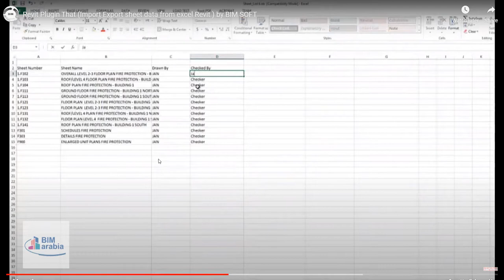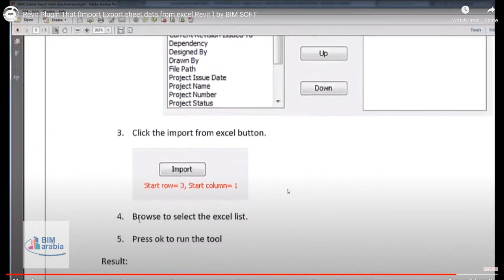Import Export sheet data from Excel revit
The tool designed to import / export sheet information from and to Excel file.

The tool will save a lot of time by transferring the sheet list information from Excel and from Autodesk® Revit® to Excel.